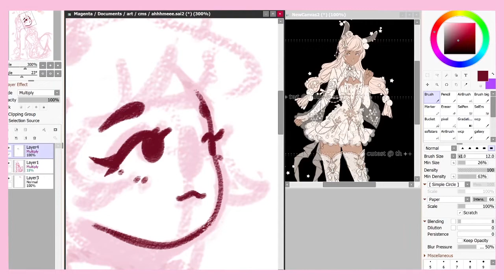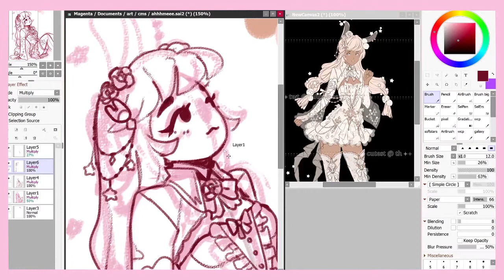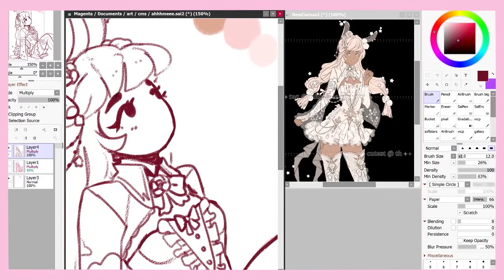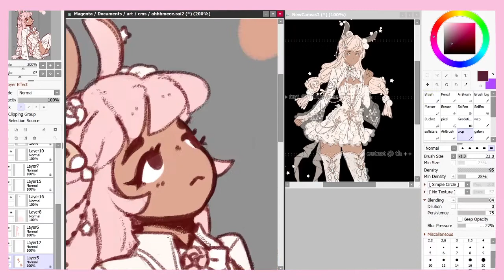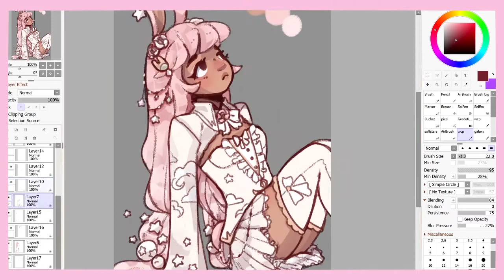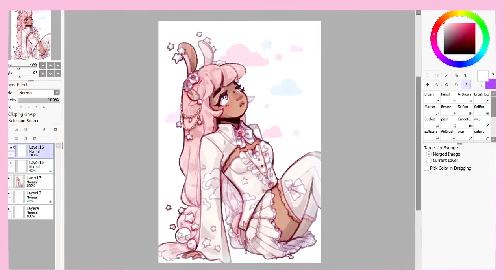[Speedpaint!] Commission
Hello lovelies! There won't be another vlog for a while, as the next one I make will probably be after Melbourne Supanova!